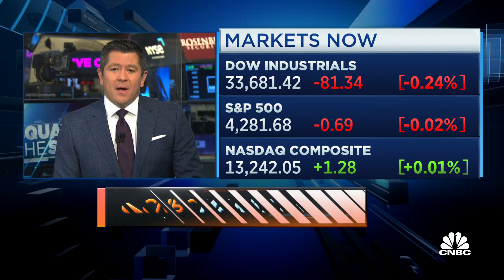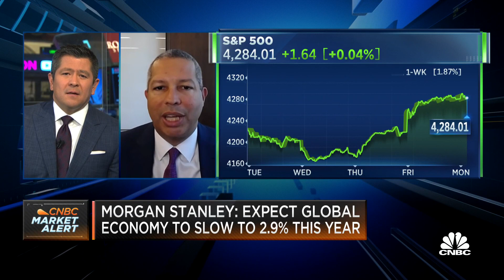Morgan Stanley: Expect the global economy to slow to 2.9% this year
Seth Carpenter, Morgan Stanley global chief economist, joins ‘Squawk on the Street’ to explain why he expects the global economy to slow later this year and more.